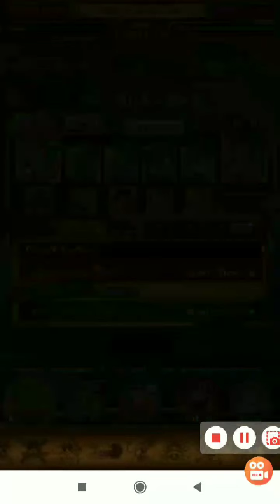50 stamina Face-Off Sanji - 6+ Capone Team - OPTC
event:50 stamina Face-Off Sanji - 6+ Capone Team - OPTC

Program used to record :
Registratore dello schermo

Musics :
Free CopyRight Music list by "MBB" (in order of video apperance):